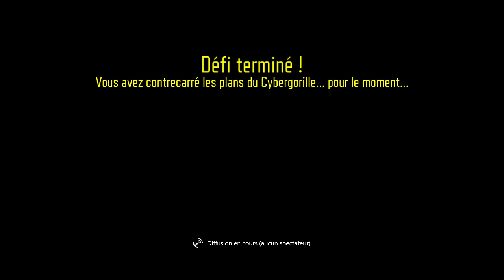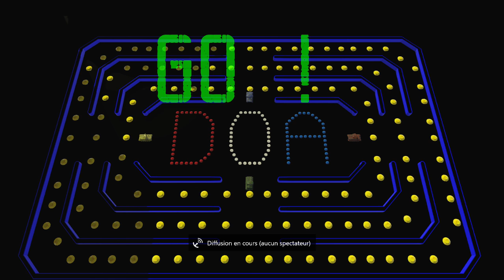Black Ops 3 ZombieRecords DeadOpsArcade2 manche 69 coop 4 players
Petite vidéo pour ZombieRecords comme il nous on pas accepter l'autre vidéo de la manche 71 car il n'y avait pas tout le gameplay.

N’hésite pas a mettre un like et un commentaire si tu a aimer la vidéo et a t'abonnée bien-sur :) !

╠ Réseaux ╣

╠ Intro ╣

Mon VFX GFX/ TehFaStudio